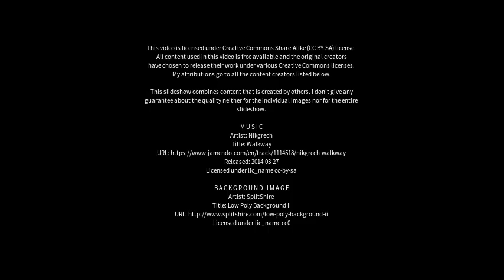Best places to visit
Best places to visit - Three Springs (Australia) Best places to visit - Slideshows from all over the world - City trips, nature pictures, etc.